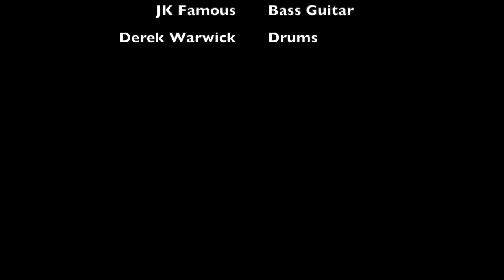The Raskins D-ROCK Drum Cam Full show Whisky a Go-Go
The Raskins playing live at The Whisky a Go-Go in Hollywood, CA.